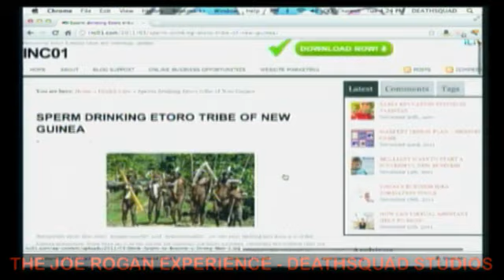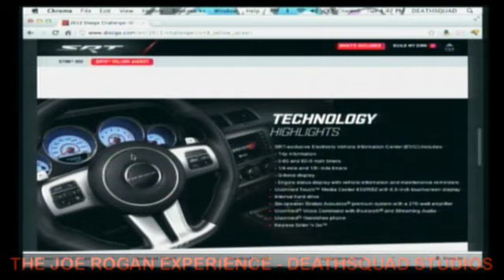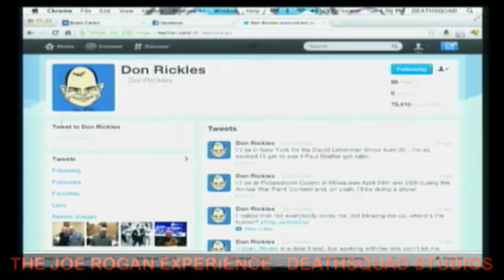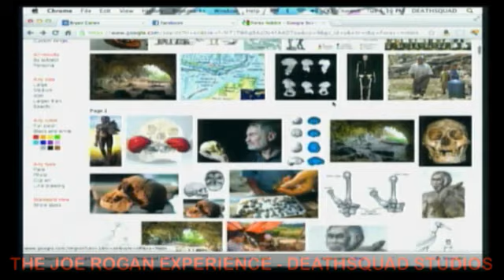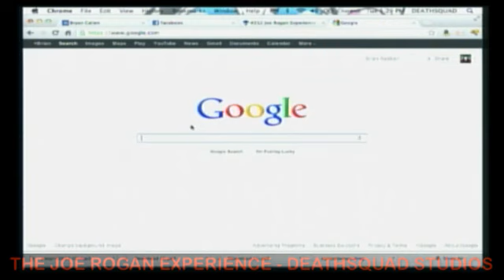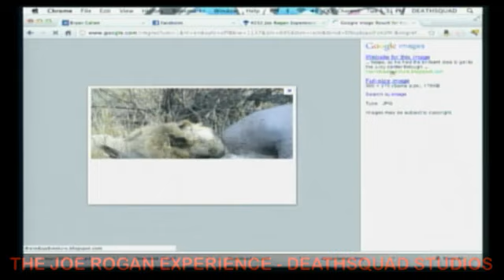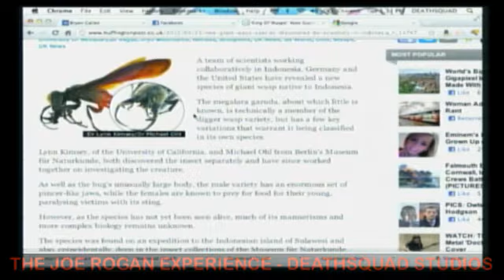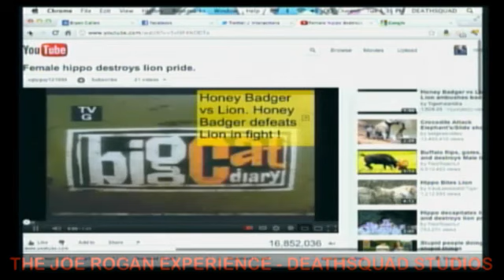Joe Rogan Experience #212 - Bryan Callen